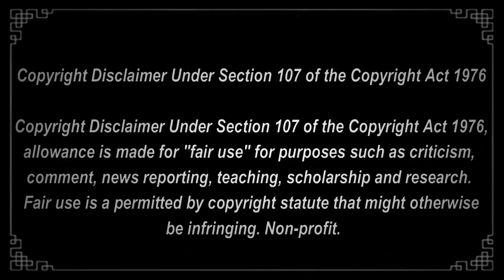LA PELEA MÁS ESPERADA!! EL PROTA VS EL DEMONIO DEL MAR QUE ASESINO A SU PADRE!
Leyendo Aguas del Mar Profundo Capítulos 111 al 128
Gente, aquí les traigo el nuevo manwha para el canal! Espero que lo disfruten tanto como yo lo hice!!